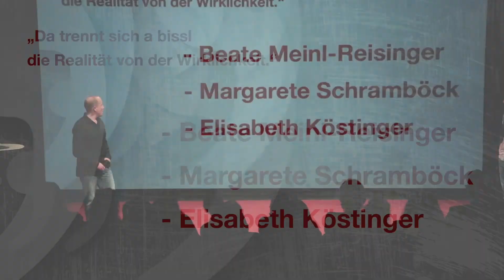Niemand nennt uns Mitzi Clip Wirklichkeit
Ausschnitte aus dem ersten gemeinsamen Kabarettprogramm von Michael Nikbakhsh & Klaus Oppitz